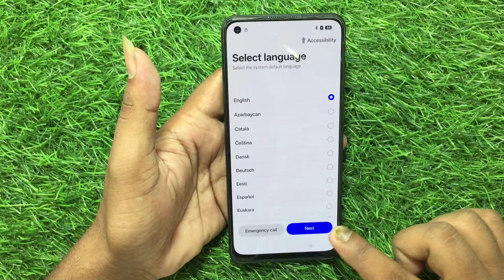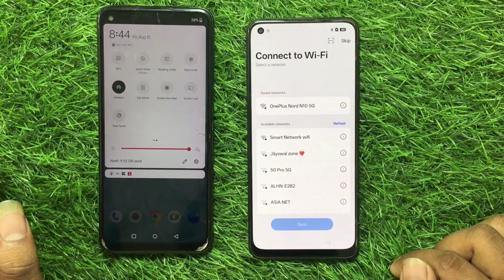oppo a78 frp bypass / oppo a78 frp bypass share not work / oppo a78 frp bypass talkback not work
namaskar dosto aaj sikenge oppo A78 Frp Bypass Kaise Kare
oppo a7৪ 5g frp bypass unlock tool
০ppo a78 5g frp bypass umt
oppo a78 5g frp bypass latest version
০ppo a78 5g frp bypass 2025